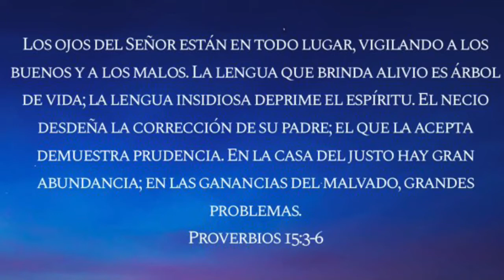Pand De Vida: Perucho Rivera 09-17-20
Pan De Vida: reflexiones semanales con Hector Perucho Rivera.